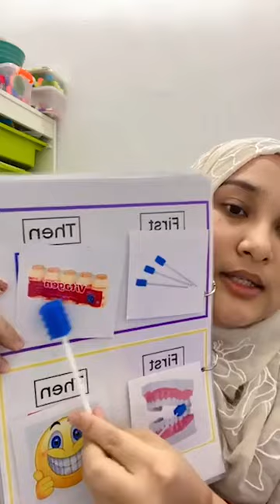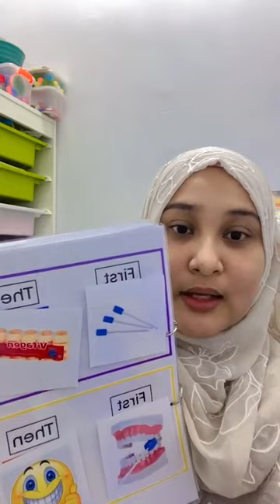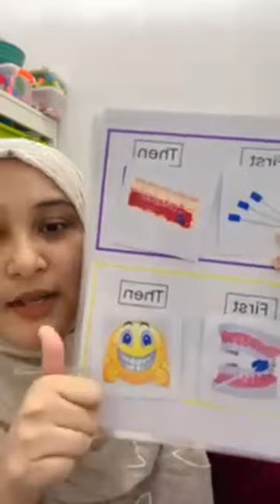Teknik Simulasi Oral?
Terima kasih kepada yang join sesi LIVE kami.
Semoga mendapat manfaat daripada sesi perkongsian tengahari tadi😊

Sebarang pertanyaan,boleh hubungi kami di talian:
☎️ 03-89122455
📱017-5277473